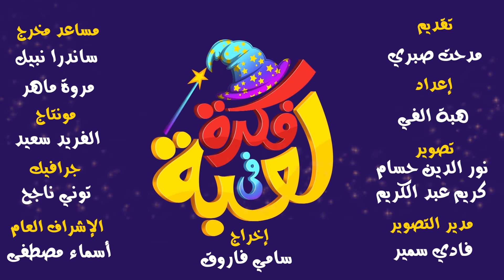اتعلم صفة جديدة مع "فكرة فى لعبة"